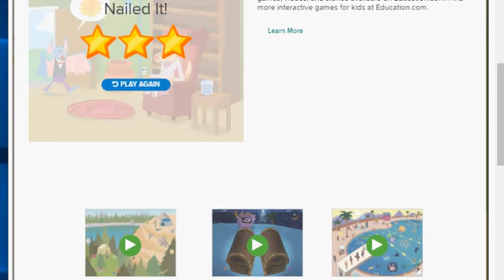GAMES ONLINE || SPOT THE BLENDED WORDS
Game: Spot the Blended Words